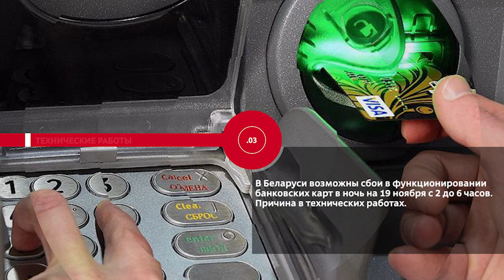НОВОСТИ ЭПИЗОДЫ 18 11 2022